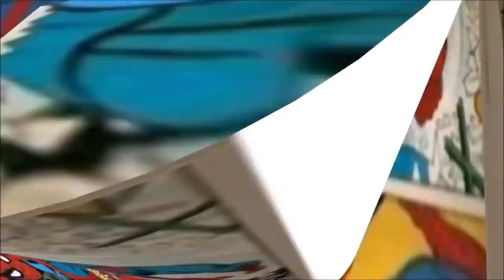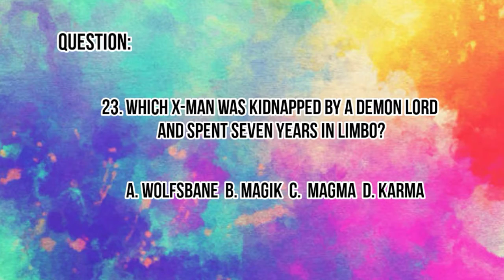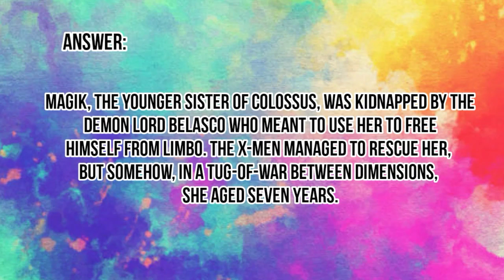Comics Book Trivia about X-Men | 23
Comics Book Trivia | No. 21
Comics Book Trivia | No. 22